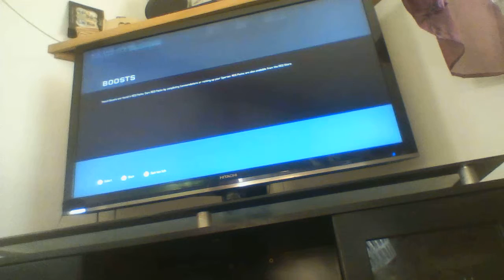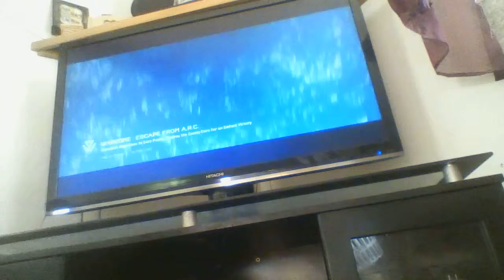halo 5 warzone